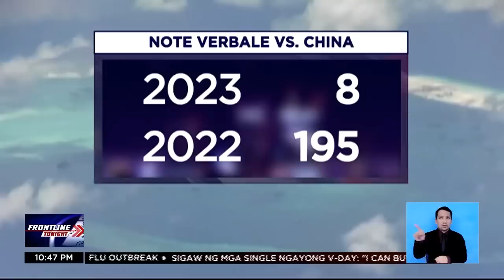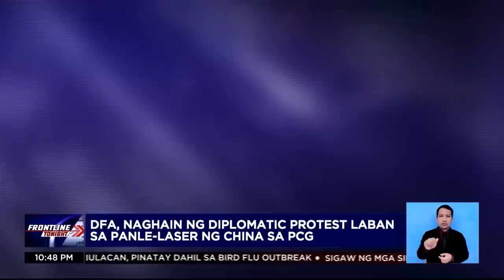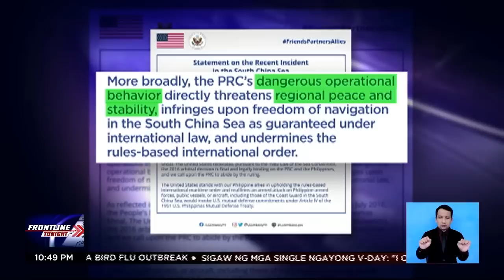DFA, naghain ng diplomatic protest laban sa panle-laser ng China sa PCG | Frontline Tonight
FrontlineTonight | Idinaan na ng Department of Foreign Affairs (DFA) sa isang diplomatic protest ang pangle-laser ng Chinese Coast Guard na pansamantalang bumulag sa mga taga-Philippine Coast Guard (PCG) na sakay ng BRP Malapascua. Masinsinan namang nag-usap sina Pres. Bongbong Marcos at Chinese Ambassador Huang Xilian kasunod ng insidenteng ito. News5 | via Maricel Halili